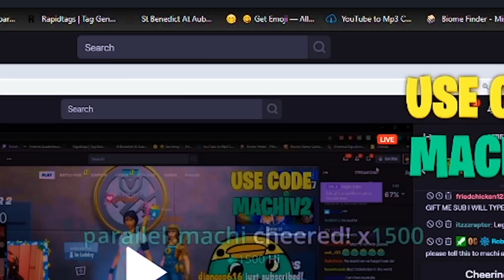i hit my FIRST TRICKSHOT in FORTNITE SEASON 3!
¡ USE CODE "MACHIV2" IN THE ITEM SHOP !